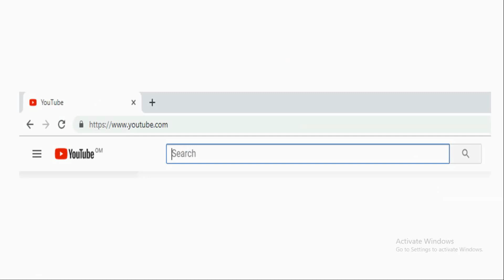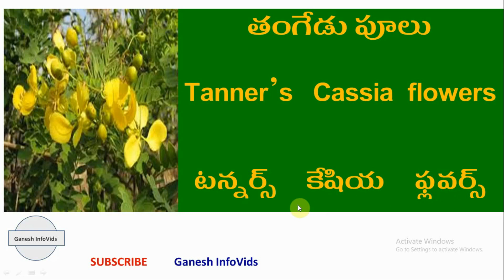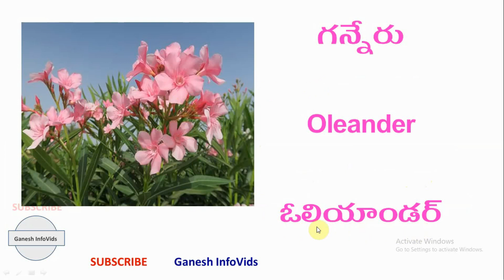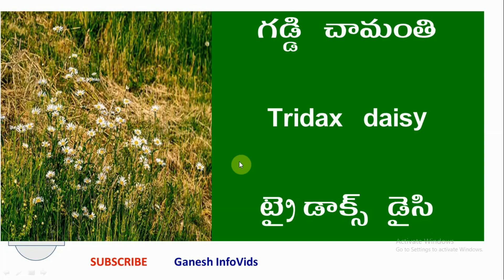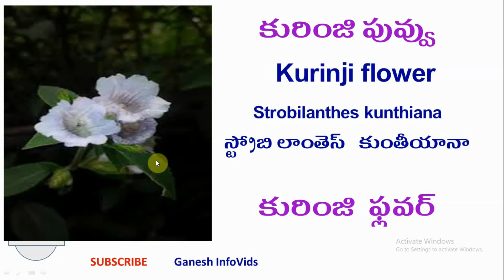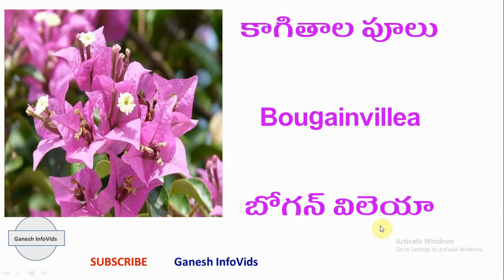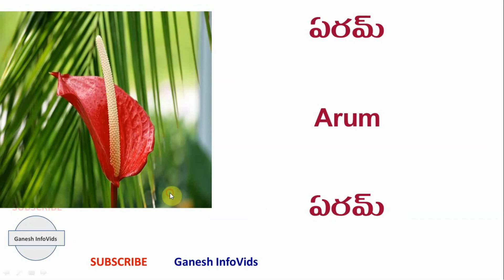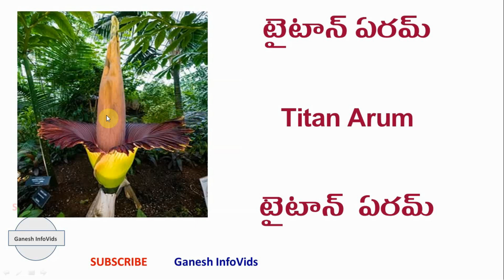పువ్వులు ఇంగ్లీషు లో తెలుగు లో -Spoken english telugu- flowers names in english telugu 2024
పువ్వులు ఇంగ్లీషు లో తెలుగు లో -Spoken english telugu 52- flowers names in english telugu 2024

This video is for Telegu viewers only who would like to learn English language. This is for beginners.

Attribution and Courtesy:
I express my sincere thanks to the Pixabay and its photographers  who provided copy right free images for this work.